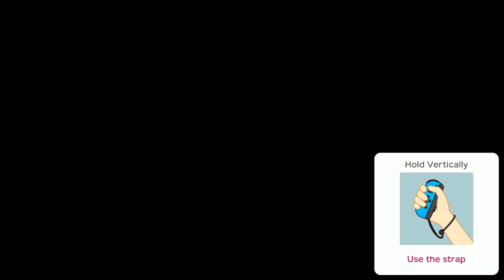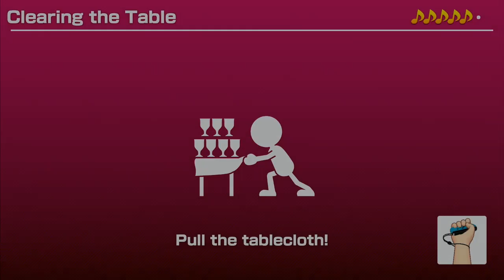Super Mario Party: Sound Stage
Saphire Jade: (to be added)

Join Us on Discord: (link to be added)